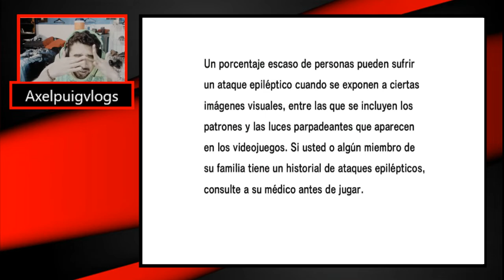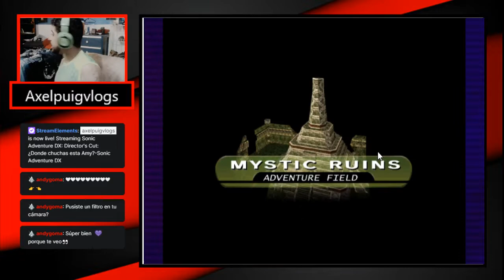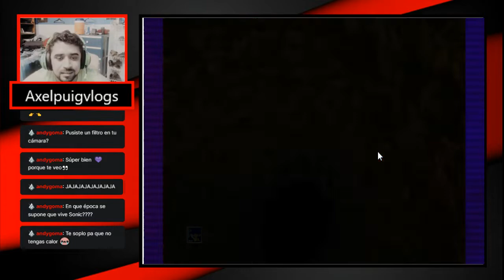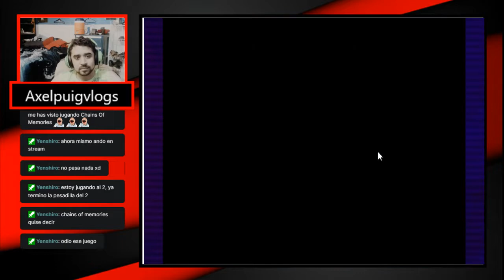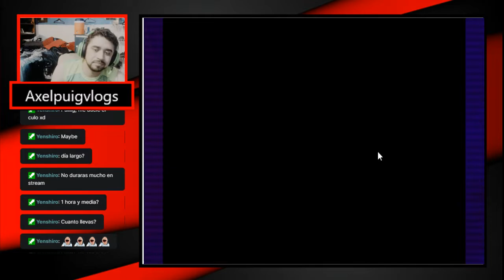Tails suicida-Sonic Adventure DX cap 4